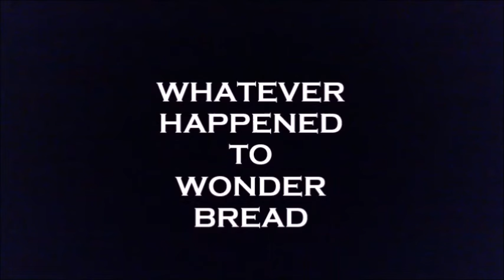sneak peek for ep1 of whatever happened to wonder bread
do to well the joys of making a show the full episode well be on its way but hey ill tease you with a sneak peek